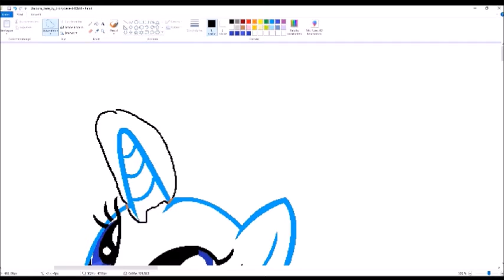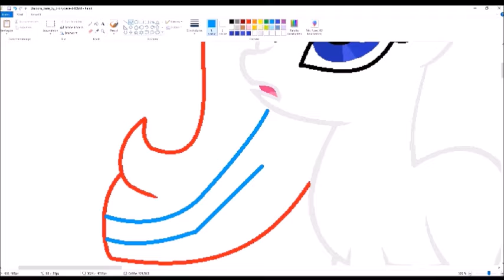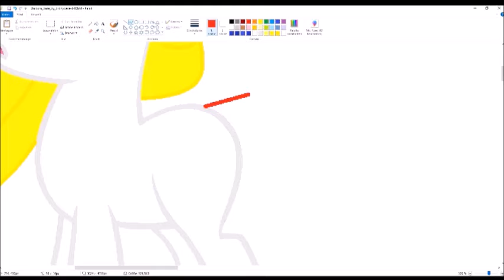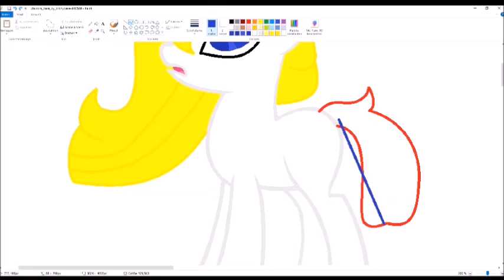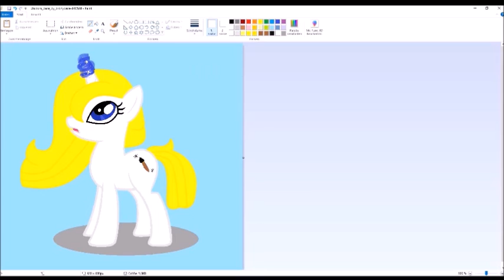Speedpaint Mlp ich von Wasserschildkröte